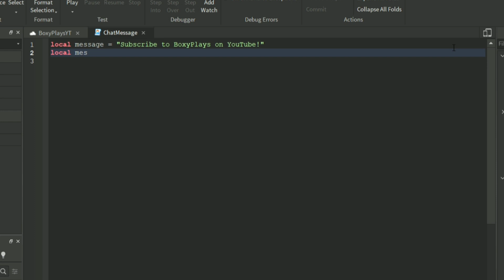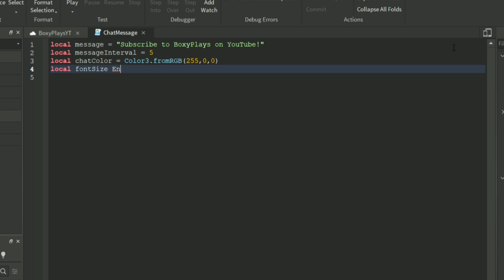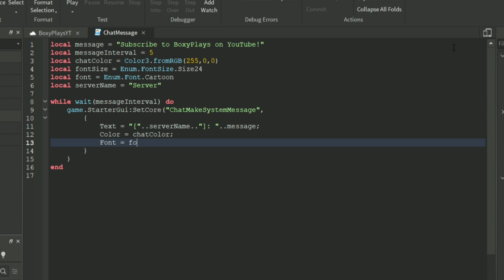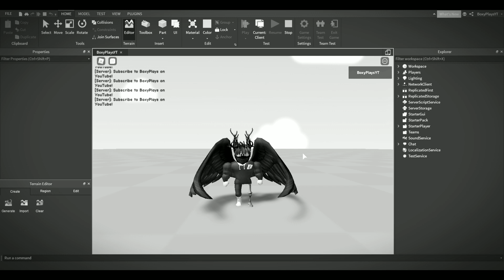Roblox Studio - HOW TO MAKE A SERVER CHAT MESSAGE